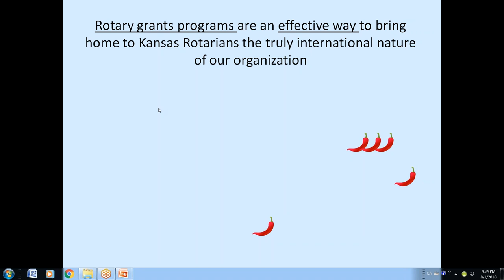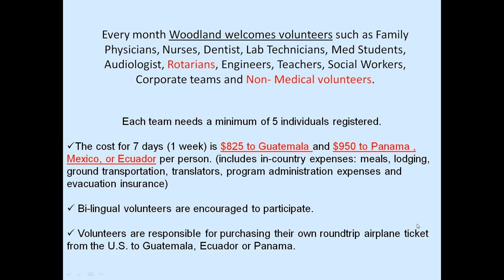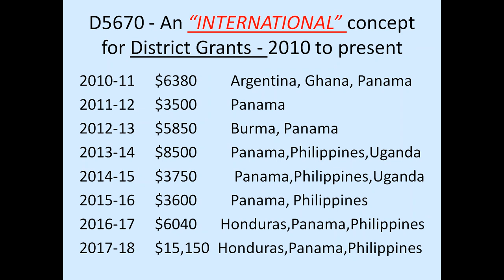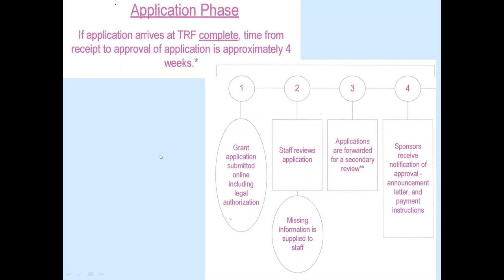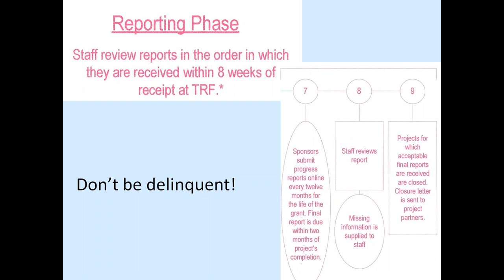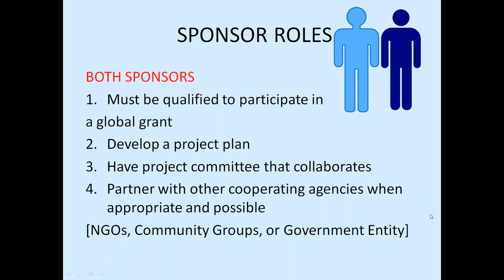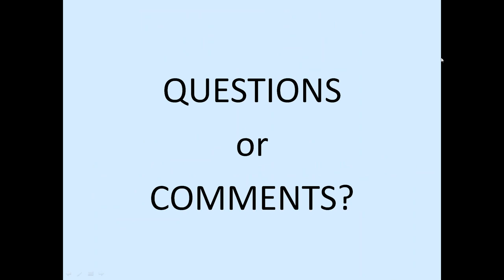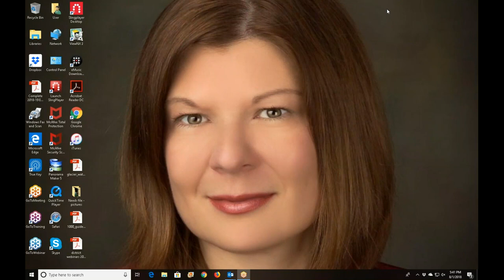Rotary Grants 101 - international project funding through Global/District Grants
Thinking of how to fund an international project for your club?  This sessions provides hints on how to use Global and District Grants to support your club's international service.